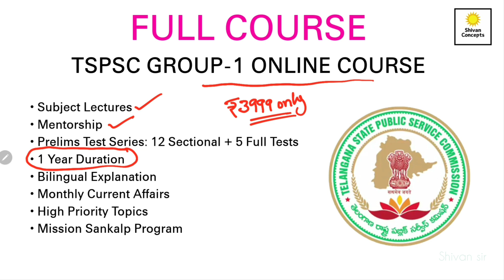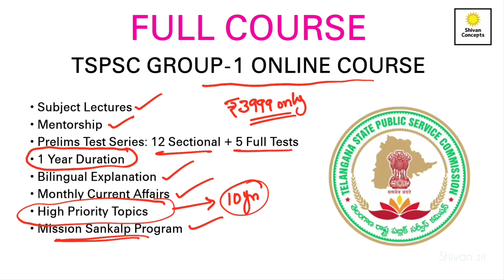TSPSC Group-1 Full Course | Online Coaching | Prelims cum Mains + Mentorship | By Shivan sir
Shivan Concepts is an online learning app, created with the aim to help students take on Full Courses, Mentorship & Test Series for Competitive Exams like APPSC, TSPSC, UPSC, Police etc.